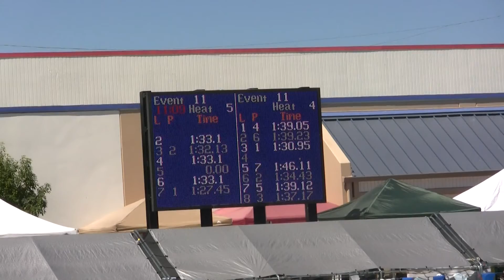L's JO - 100M Fly Preliminary - 7/11/2014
Qualified in 8th place for Finals.